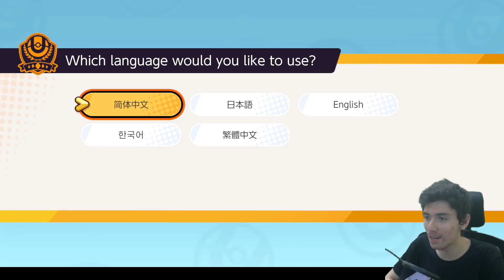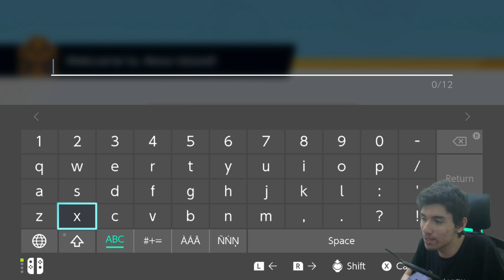Pokemon Unite İlk İzlenim - MOBA PİKAÇU ?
Bunu da oynamadık demem artık :D